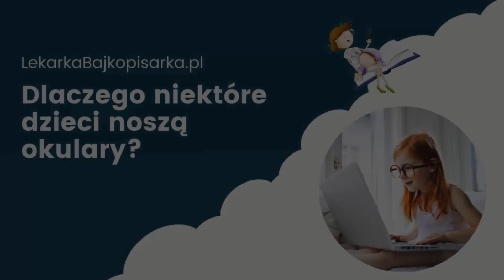Dlaczego niektóre dzieci noszą okulary?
Oglądając tę bajkę, Twój maluch (być może Ty ;)) dowie się dlaczego niektóre dzieci noszą okulary? Jeśli Twój maluch nosi okulary, ta bajka pomoże mu zrozumieć "po co?". Ponadto Twoje dziecko dowie się,  jakie są objawy zaburzeń narządu wzroku i jak je leczyć? Bajka może być potraktowana jako wstęp do rozmowy z dzieckiem na temat akceptacji i tolerancji w stosunku do osób niewidomych/niedowidzących.

Miłego seansu ;)
Zachęcam Cię do zapoznania się z bajką "Wróżka Zuzia i cudowne dzieci":

Zaprosiłam Cię tutaj, ponieważ chciałabym zaoferować wiedzę Twojemu dziecku.
Wiem, jak ważne jest budowanie świadomości choroby od najmłodszego wieku.

 / lekarkabajko.  .

 / lekarka_baj.  .

Muzyka wykorzystana w tym filmie pochodzi z ZapSplat
Grafiki: pixabay